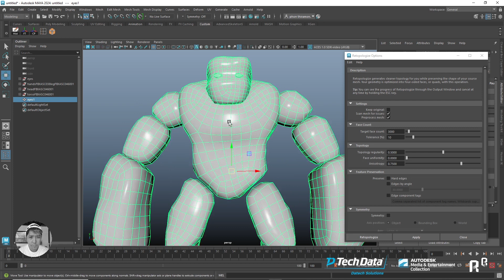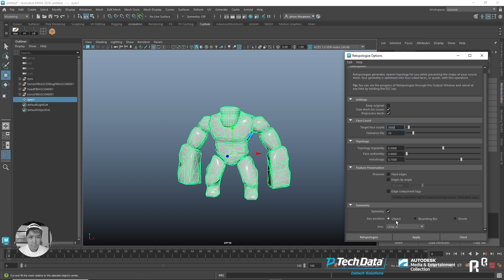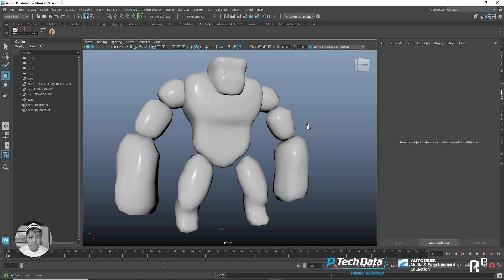รีโทโป โมเดลใหม่ ให้สมมาตรในคลิกเดียว ! ( Maya 2024 Feature ใหม่ ! ) symmetry retopologize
รู้จักเรา

คอร์สเริ่มต้น เรียน MAYA

โปรโมชั่น BASIC to ADVANCE เรียนเหมา 18 คอร์ส

เรียนแบบโคตรครบ ครบยิ่งกว่าครบ ! ยิ่งกว่าจบปริญญา เอาไป 34 คอร์ส + 5 workshop กับแพ็คใหญ่สุดของเรา

การสมัครเรียน  หรือ สอบถาม

หรือ แจ้ง admin ของเราว่า " สนใจสมัครเรียน "
ที่ ช่องทางต่อไปนี้
ช่องทาง line ad  @rightcg

การเตรียมตัวทำงานในสาย CG animation
รวมสตูดิโอ CG VFX Animation ในไทย
สถาบัน รร และ มหาวิทยาลัยด้าน CG VFX ในไทย
อาจารย์ของ RightCG

บริษัท รับผลิตสื่อ VFX - CG  ของเรา

Tech Data Advanced Solution (Thailand) Ltd.
ตัวแทนจำหน่ายอย่างเป็นทางการของ Autodesk MAYA